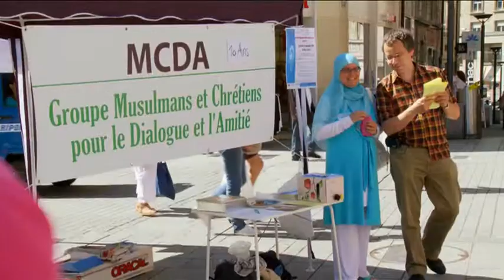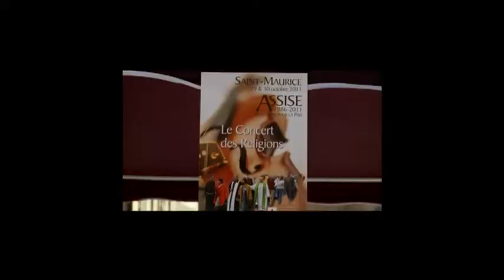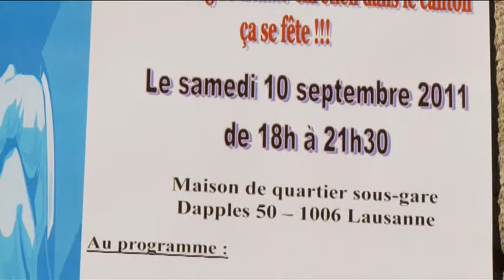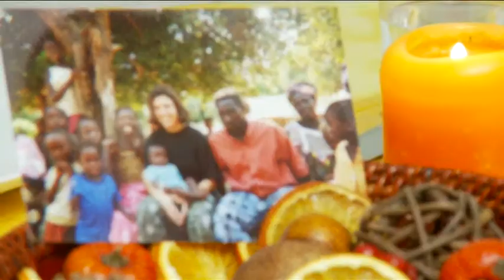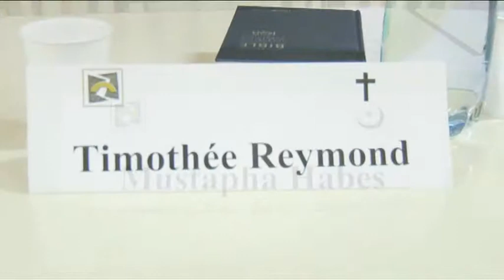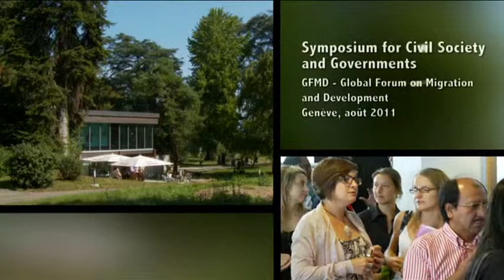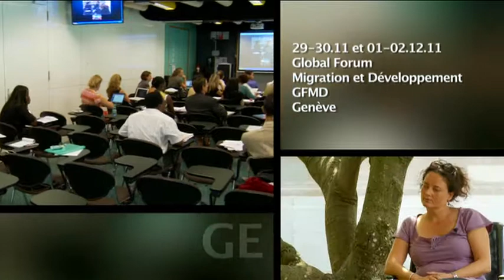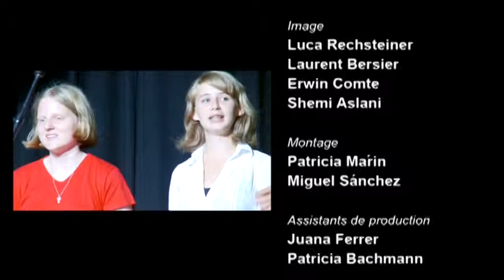Echanges interréligieux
Emission CARREFOURS  29 :

Favoriser le dialogue interréligieux: La cohabitation et la bonne entente entre fidèles de courants religieux différents est possible.